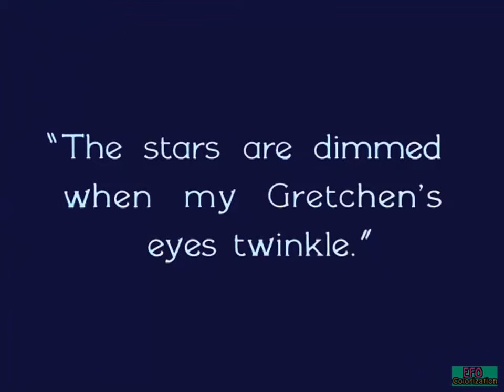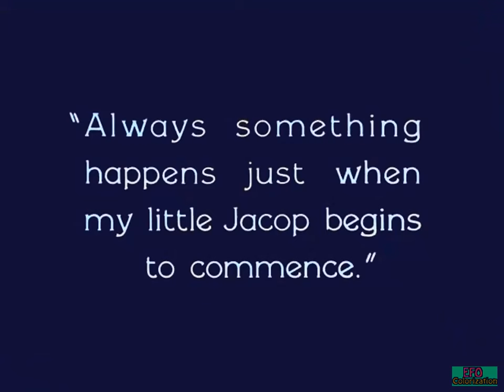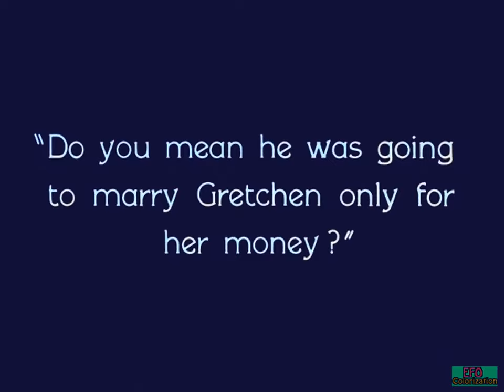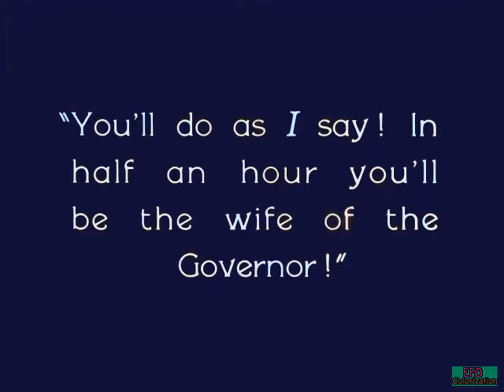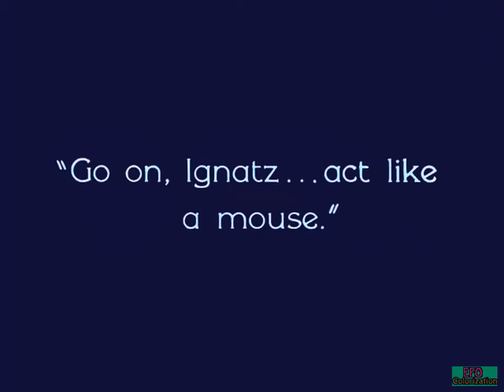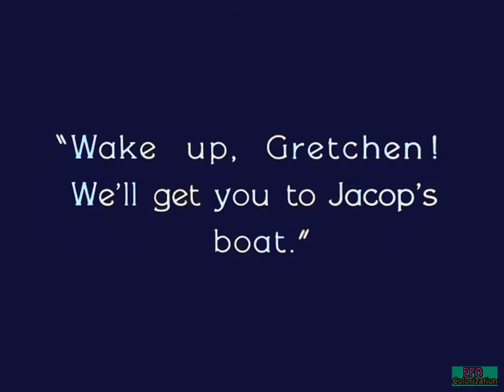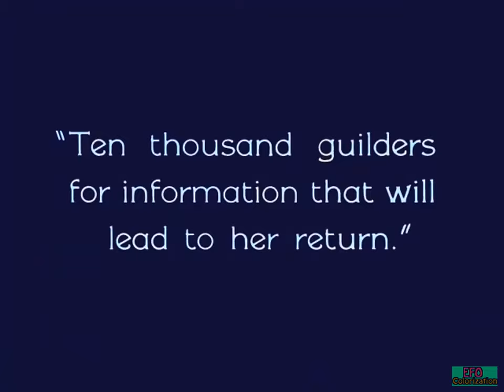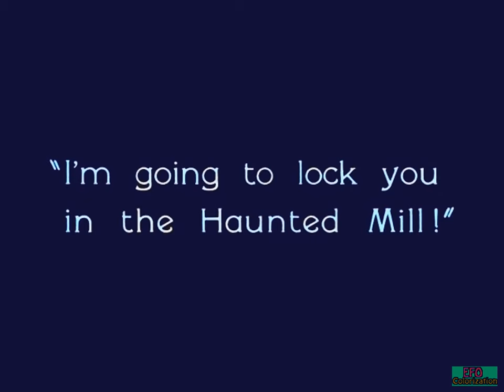The Red Mill 1927 - Colorized Movie Part 4 of 5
A tavern worker and the daughter of a burgomaster enter into elaborate masquerades to win the men they love. Fun wacky silent comedy set in olde worlde Holland, starring Marion Davies and directed by Roscoe (Fatty) Arbuckle. Colorized using DeOldify technology, Avidemux's Old Photo filter and VirtualDub 2's 6-Axis Color Corrector. No soundtrack. Public Domain movie. Colorization (c)EzzyFallsOut